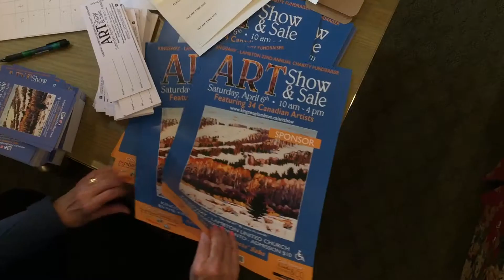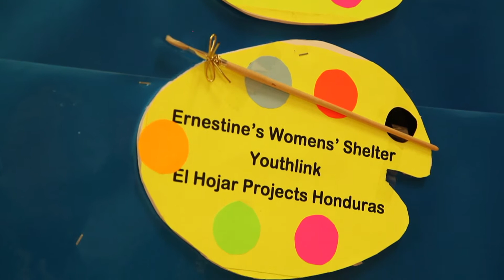art show march 14